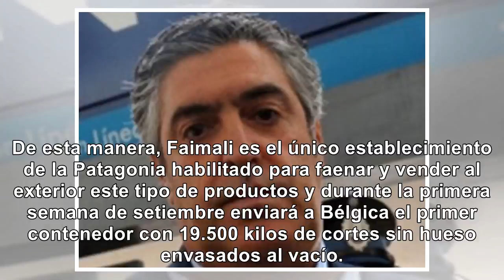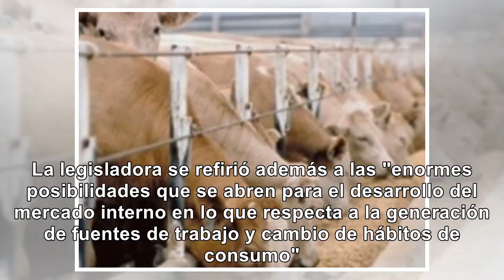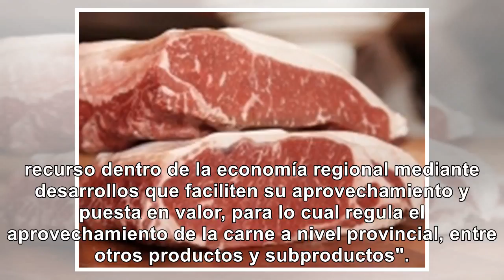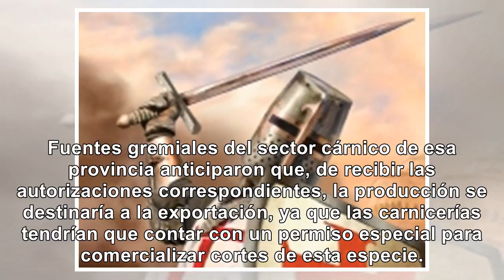Orgullo: Argentina exportará carne de Guanaco - Noticias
Argentina exporta por primera vez carne de guanaco Bélgica será el destino del cargamento que partir...